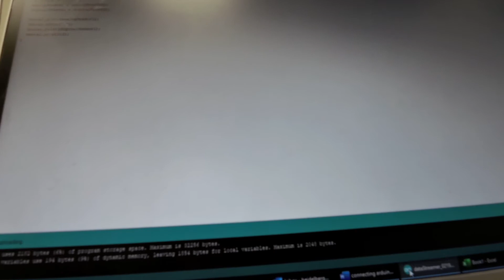Analyzing ReXo Joint Position Data Streamer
Analyzing ReXo Joint Position with Arduino and Excel Data Streamer